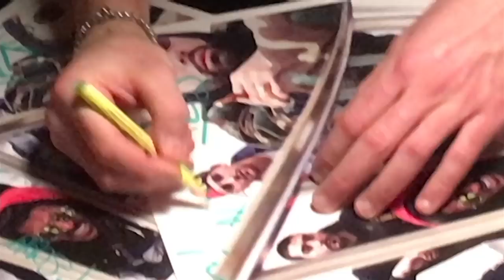La Base - CITY 2 CITY // Spring Tour Recap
Spring Tour 2017 Recap

De Bienne à São Paulo en passant par Bogotá et Bruxelles. ONE LOVE

Booking: jony[at]getloud.ch

Beat: Tru Comers
Mix: Ismael "Siko" Antiko (soundimension.com) & Tru Comers